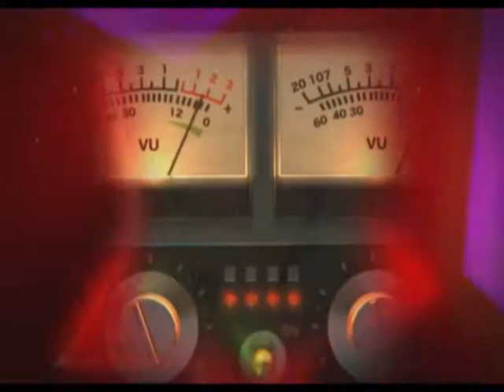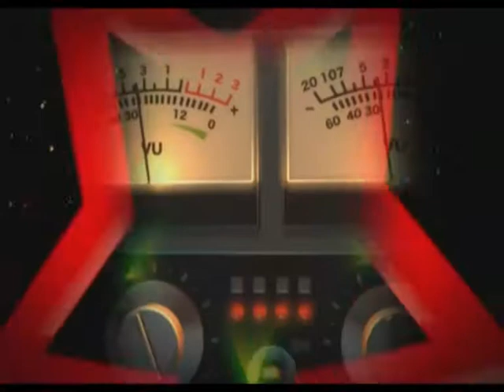DISCO FUNKY VIDEOMIXFULL VIDEO VISUALSby VJ LASER 2013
LIPPS INC - FUNKY TOWN (MICHAEL BUECHEL AND DIRK VOX DISCO EDIT)
INDEEP - Last Night 2013 (XS Remix)
CHIC - LE FREAK (XS REMIX)
Anita Ward - Ring My Bell (Remix)
OTTAWAN - D.I.S.C.O (VIVA)
Sylvester - You make Me Feel (XS RMX)